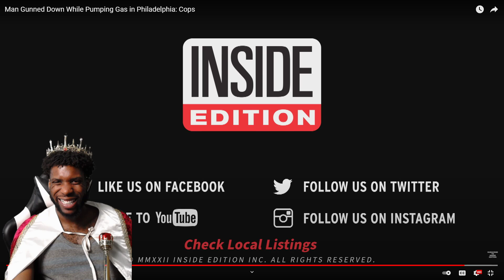Man Gunned Down While Pumping Gas in Philadelphia: Cops. Reaction to